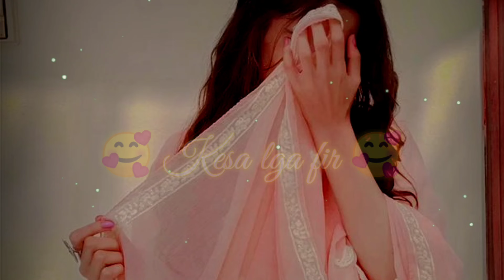Mhari Dhani [ Slowed & Reverb ] Ankit Dhundwa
Presenting a melodious version of Mhari Dhani .

Credits :-
Song : Mhari Dhani
Slowed Version : Ankit Dhundwa